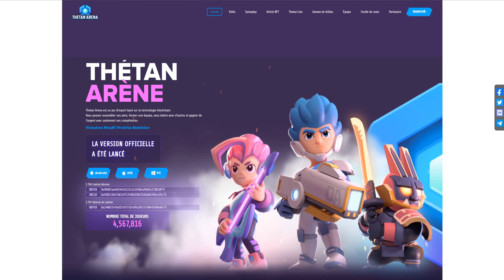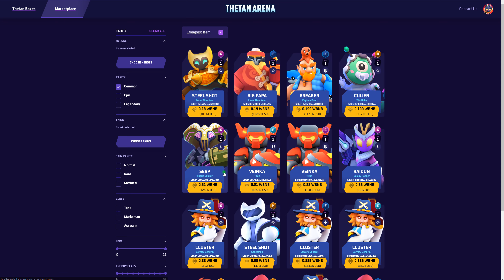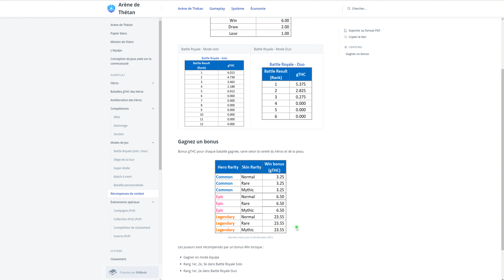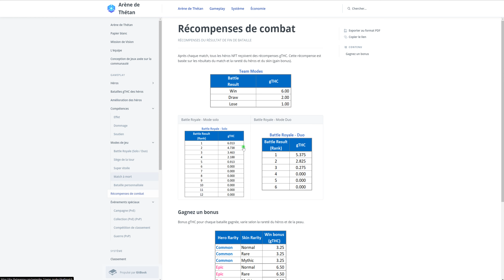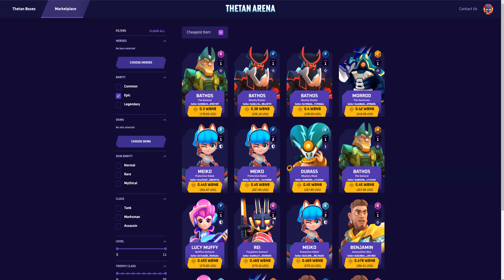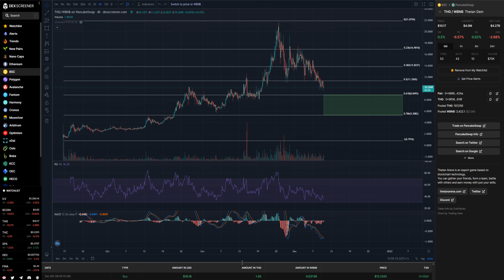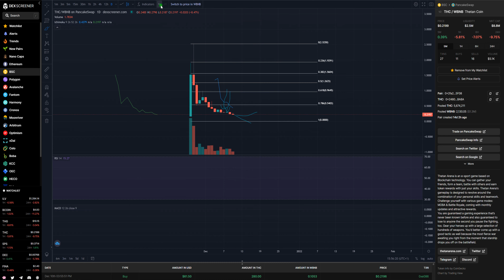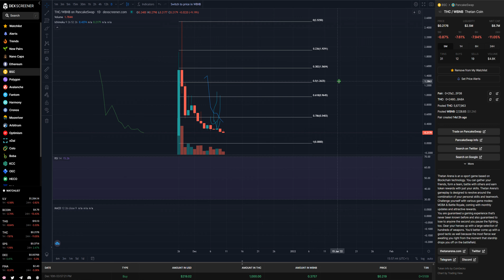🏆THETAN ARENA : JEU RENTABLE !!??🔥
🔥Bonjour les amis ! Découverte d'un nouveau jeu Play to Earn où on gagne de l'argent en jouant gratuitement ou en achetant des NFT du jeu. N'hésitez pas à allez voir ma chaine où je partage beaucoup de nouveau cryptogames basés blockchain, le gaming où on gagne de l'argent c'est les jeux 2.0 du futur !

❤️ Les parrainages de Foufi (quand vous utilisez ces liens de parrainages, vous avez des réductions ou des $ offerts lors de l'inscription ) :